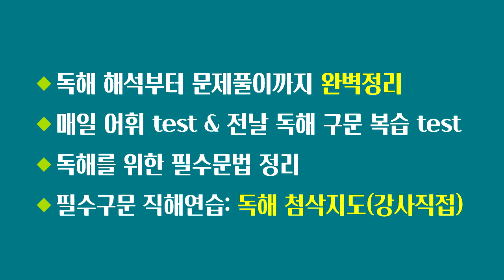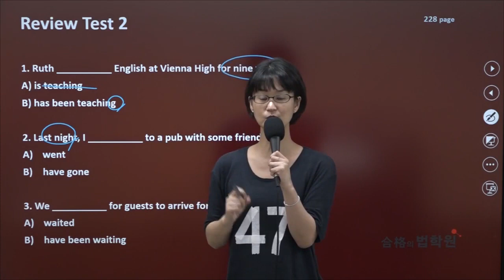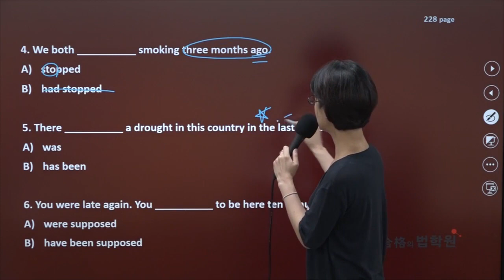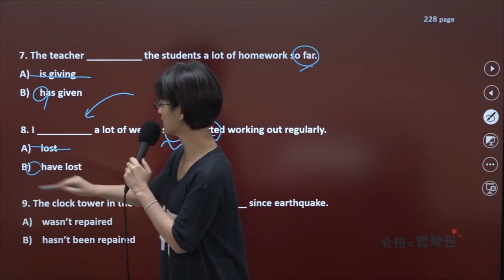[G-TELP] 이유정 지텔프 문법 시제 문제풀이 (2)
쉬운영어의 시작! 이유정 지텔프!

65점 목표! 독해 50점 미만인 수험생을위한
지텔프 오프라인 독해강의

♥지텔프 관련 문의사항은 카카오톡: 이유정지텔프 로 문의주세요♥